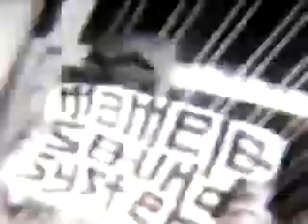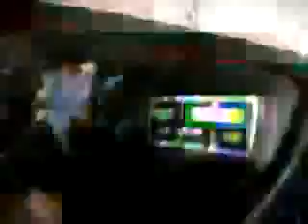Cidade Ácida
Video Clipe Cidade Ácida - Mamelo Sound System, do disco Urbália.
Direção: Camila Miranda